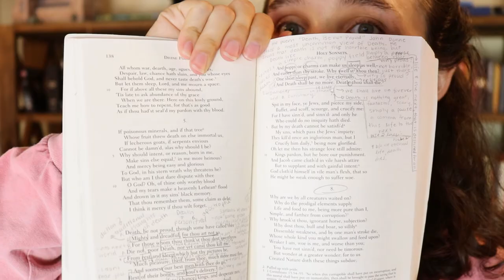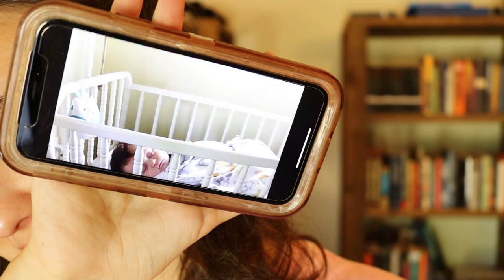All of My College Books!